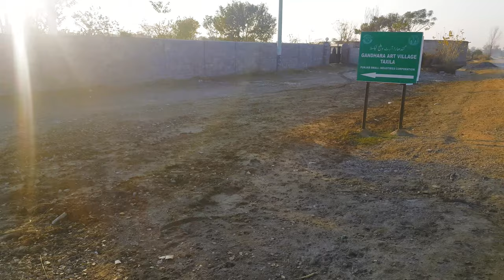Gandhara Art Village to Promote Taxila Artisans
Gandhara Art Village progress